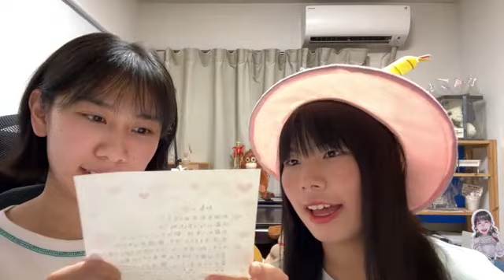2023年11月03日18時16分32秒 澤田 奏音（SKE48 チームE）KANON SAWADA